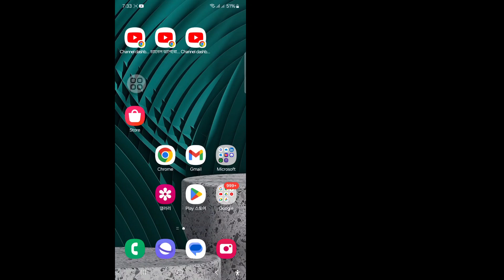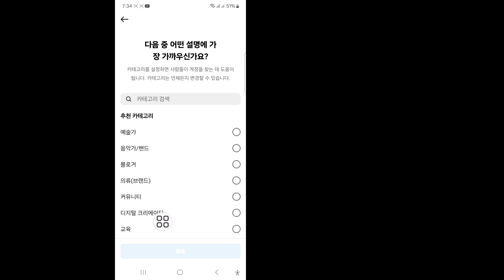(새로운 요령) Instagram 프로필을 방문한 사람을 보는 방법 | Instagram 프로필을 방문한 사람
Instagram 프로필을 방문한 사람을 보고 싶으신가요? 그렇다면 이 영상이 여러분을 위한 것입니다. 이 영상에서는 Instagram 프로필을 방문한 사람을 보는 방법을 보여드리겠습니다. Instagram 프로필을 방문한 사람을 보는 가장 좋은 방법을 보여드리겠습니다. 따라서 Instagram 프로필을 방문한 사람을 보는 방법을 알아보려면 건너뛰지 말고 전체 영상을 계속 시청하세요.